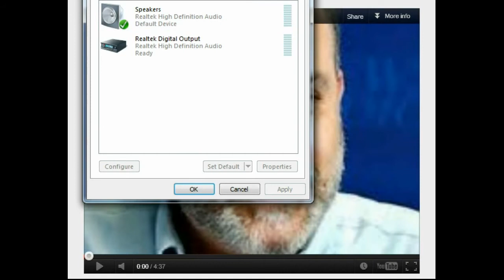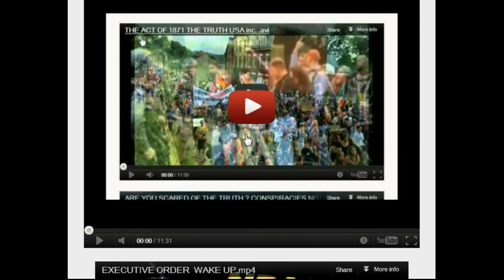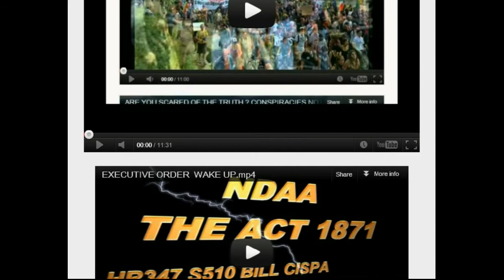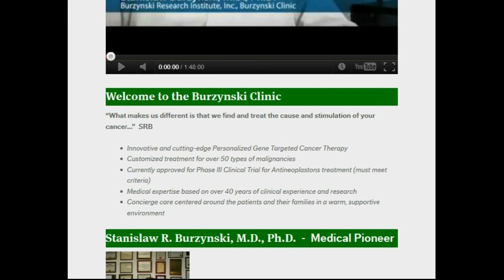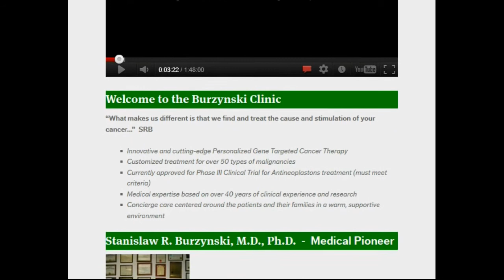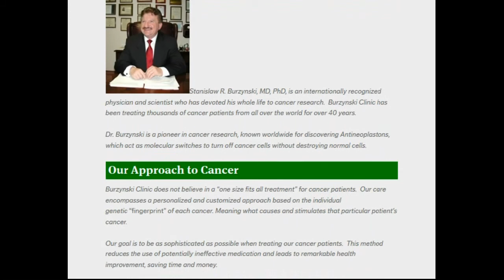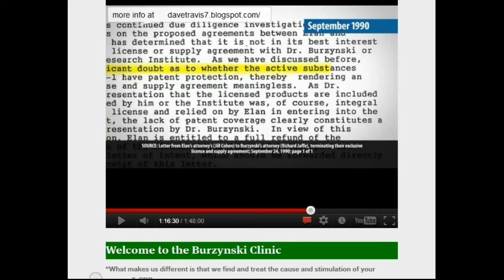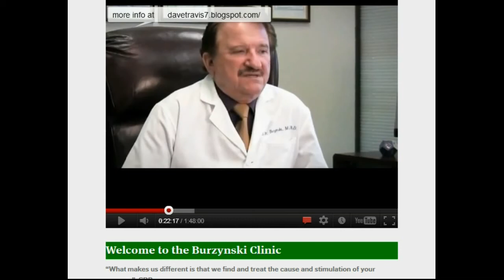Obamacare! THE ACT OF 1871 DO YOU BELIEVE NOW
New World Order: Blueprint of Madmen.
Rand Paul Endorses Mitt Romney?!?!